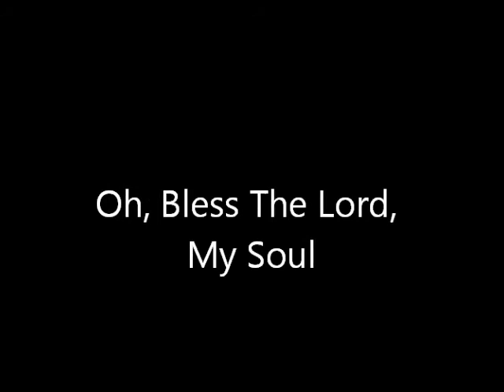Oh, Bless The Lord, My Soul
Fide is a WELS worship band that exists to provide alternative worship styles to enrich the church and reach those who don't know Christ. This song was arranged as an example of how to use hymns from the "Christian Worship" hymnal for worship with a band.  The pictures are from Fide's most recent events.